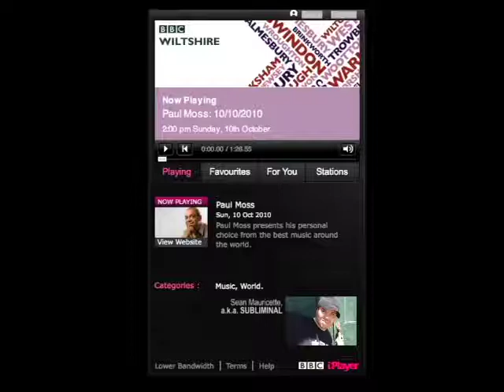BBC Reporter Paul Moss "...Subliminal's program is so inspiring, so uplifting..."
BBC Reporter Paul Moss came out to Gloucester in the UK to hear Sean Mauricette a.k.a. SUBLIMINAL speak to the local youth during Black History month...he left with much more than he expected, breaking his "...golden rule."  Listen to find out what that was!